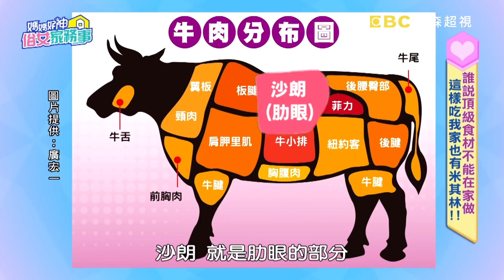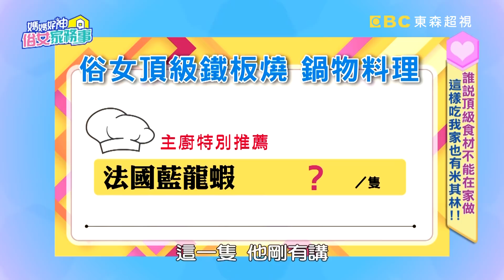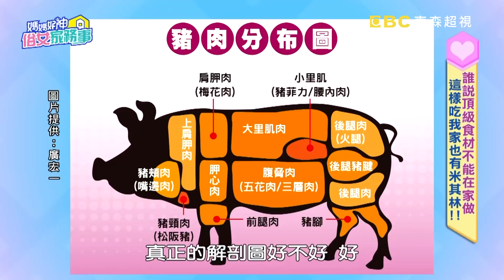想吃鮭魚還要改名？在家就能用日本A5和牛、紐西蘭藍鮑魚做頂級料理？！【媽媽好神之俗女家務事】20210412 完整版 頂級食材料理 EP289 可藍 禹安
主題：高級食材貴森森！花這些錢值得嗎？
主持人：季芹、佩甄
來賓：佩姬、禹安、可藍
專家：營養師 許瓊月、料理達人 廣宏一、潮男主廚 施捷夫

上餐廳吃鮭魚還要改名？我們在家吃更高級！想吃昂貴食材卻不會料理好浪費，社團網購高級食材真的有保障？料理達人放大絕分享壓箱寶，告訴你怎麼挑才是真頂級，怎麼處理才能保留新鮮美味，讓你改變家人味覺記憶，嚴選餐桌上的健康！就在超視33頻道每晚九點，季芹、佩甄主持的「媽媽好神之俗女家務事」！